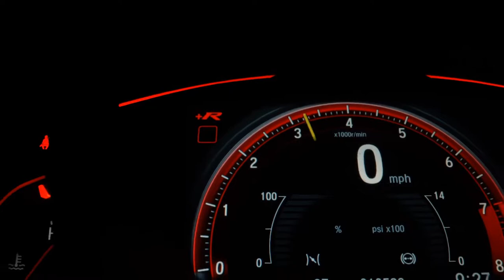HYUNDAI TUCSON - 2018 - São Paulo/SP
Dados do Veículo
Veículo: HYUNDAI / TUCSON 1.6 16V T-GDI GL
Ano: 2017/2018
Combustível: GASOLINA
Portas: 4 PORTAS
Câmbio: Automático
Cor: BRANCA
KM: 94.755

✅ Air Bag
✅ Alarme
✅ Ar Condicionado
✅ Direção Hidráulica
✅ Freio ABS
✅ Travas Elétricas
✅ Vidros Elétricos